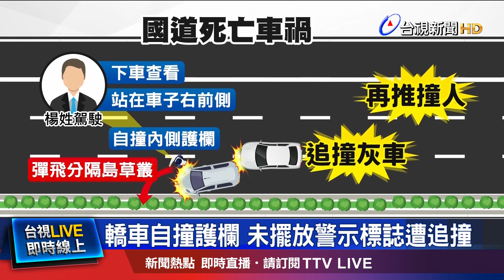轎車自撞護欄 未擺放警示標誌遭追撞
雲林斗六一名男騎士，從外側車道左轉，和直行轎車發生碰撞，男騎士連人帶車噴飛20公尺，最後躺在地上，痛到無法起身，目擊民眾趕緊上前戒護，避免二次追撞。另外在國道彰化路段，(16號)清晨發生死亡車禍，一名駕駛先自撞內側護欄，事後下車察看，但沒依規擺放警示標誌，後方另一輛白車，反應不及撞上，造成一死一傷。